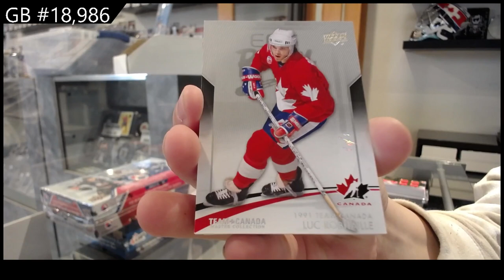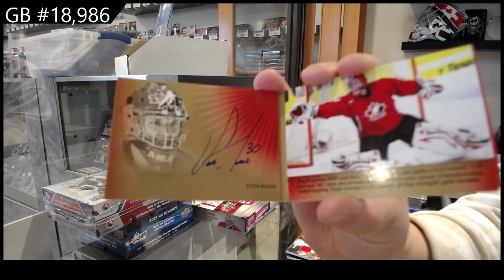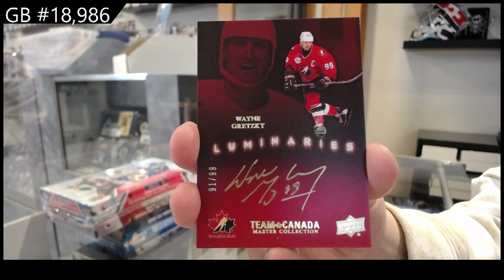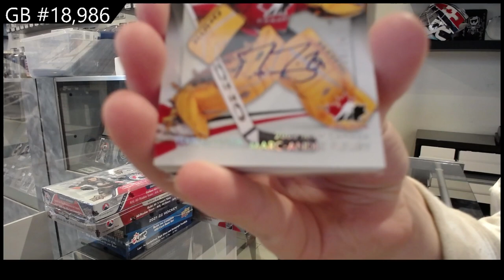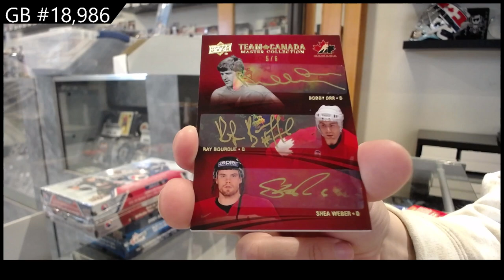15-16 UD Team Canada Master Collection Hockey Box Break - C&C GB#18,986